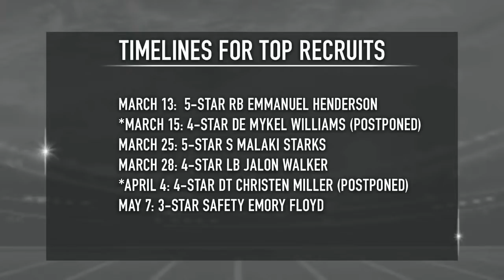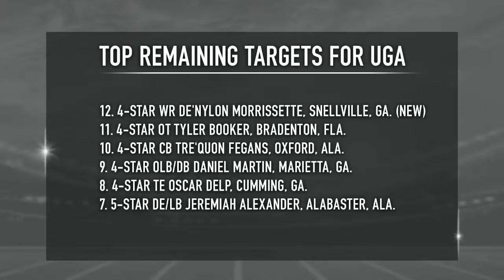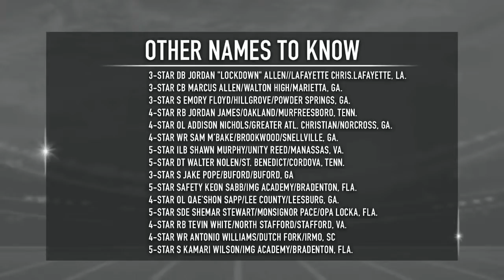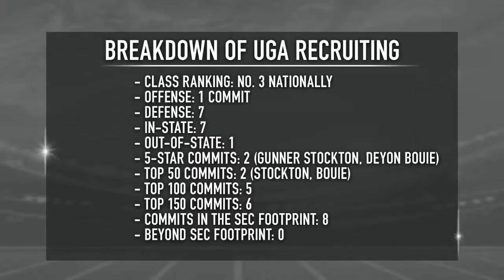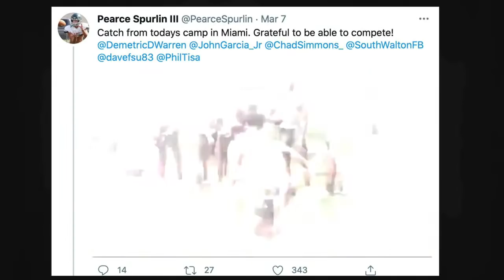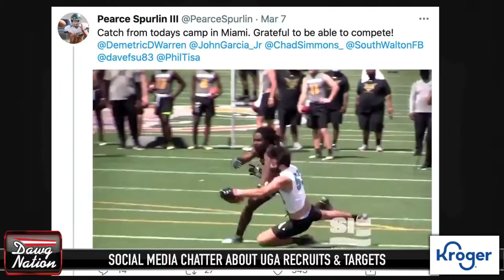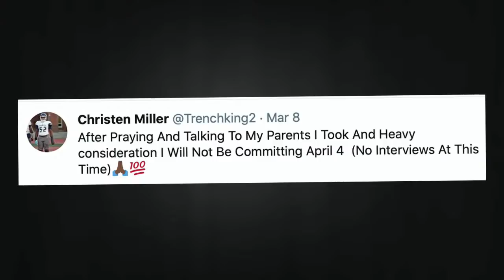Before The Hedges: All-American WR Kojo Antwi breaks down new recruiting timeline with DawgNation